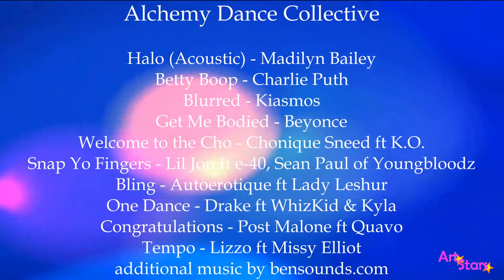Art Stars Ep 23 - Brooklynn & Reese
Brooklynn & Reese dance at Alchemy Dance Collective.  They share a few of their competitive dances with us.